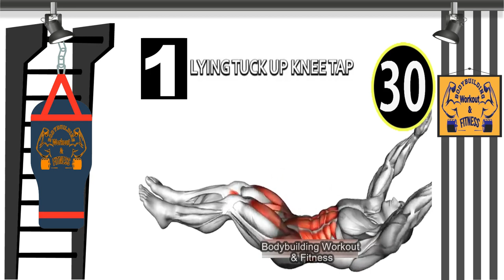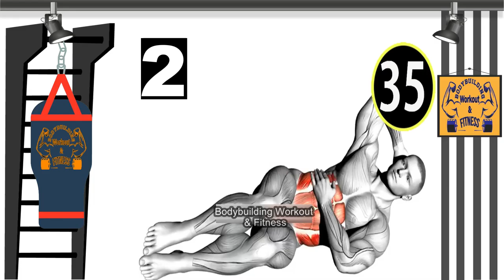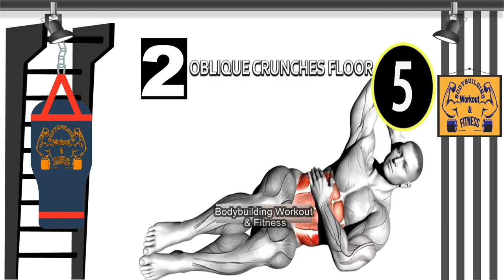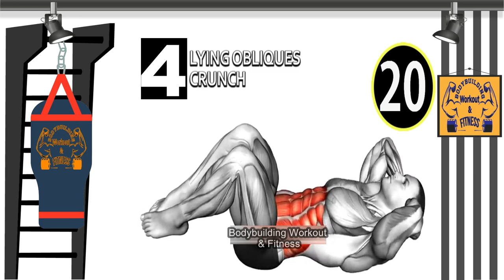The Best 8 Minute No Equipment Ab Workout | The Best Abs Exercises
abs workout benefits:
In this guide, we'll walk you through the benefits of weighted ab workouts and share some of our favorite exercises for you to try.
Improved Muscle Mass.
Increased Core Strength.
Better Stability and Balance.
Enhanced Flexibility.
Reduced Injury Risk.
Improved Athletic Performance.

Does abs workout reduce belly fat?
The Truth: Ab Workouts Don't Burn Belly Fat
The assumption that ab workouts will burn belly fat comes from the idea of targeted fat loss. In other words, choosing where to lose body fat by exercising various muscle groups that are near the origin of the fat tissue. Fat loss does not occur this way.

Is it good to do abs Everyday?
How Often Should You Train Abs? Hall recommends targeting your abs every other day at most to allow them adequate time to recover. If you can't tell whether you've worked your abs sufficiently, she has a suggestion: “Tracking your workouts and being consistent about your routine motivates you to do better each time.”

Is it better to have abs or a flat stomach?
A strong core is exponentially more important than flat abs; it keeps your body in working order. Flat abs just sit there, but a strong core works to support your body. The only way to see your six-pack is to reduce your body fat. Your body stores and loses fat in a certain order.

Does training abs make a difference?
As we can see both your core and your abs carry out a specific role in your body. While you might get away with just training your core through compound lifts, strengthening your abs is essential as it enables you to move better through certain movements.

Can you get abs in 3 months?
Between 20-25% Body Fat: 3 to 6 months to see your abs. If you fall within this range, you can achieve abs in a matter of months. But keeping your results around will require a positive mindset and bulletproof routines that you can stick with for years to come.

Does training abs make them bigger?
What are the disadvantages of six pack?
What is the best exercise for belly fat?
What gym exercises burn belly fat?
Which time is best for abs workout?
Can you see ab results in a week?